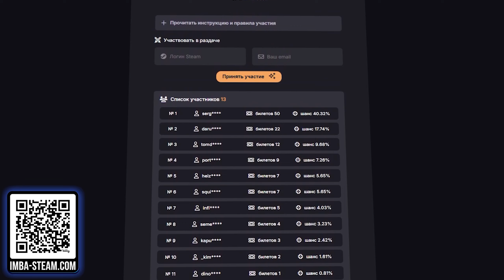Новый управляемый РАЗБЕГ у Баратрума в Dota No limit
Промо: IMBA_BF24